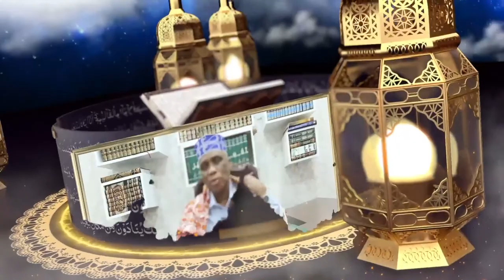Tafsiir | Darsiga 288: 2 Al-Baqara 162